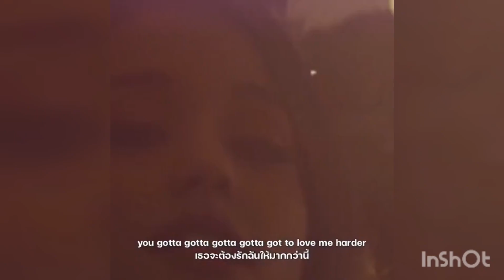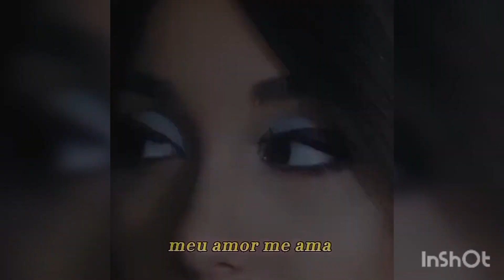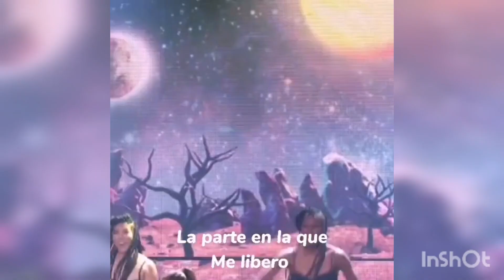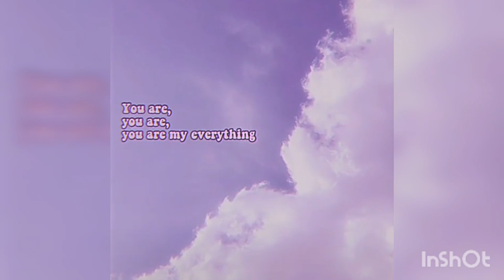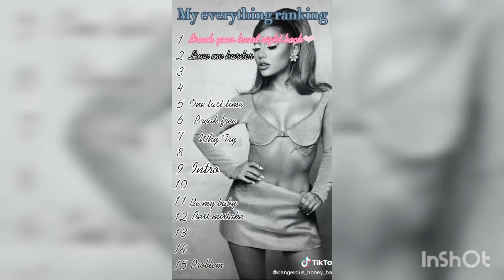MY EVERYTHING ALBUM 7TH ANNIVERSARY PARTY .JOIN FOR FUN AND MORE(25TH AUGUST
My everything album